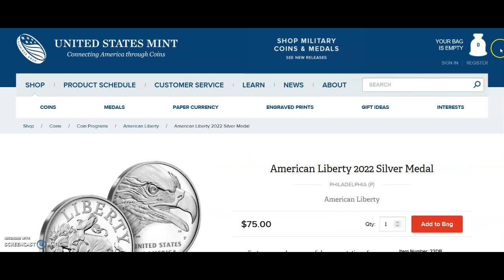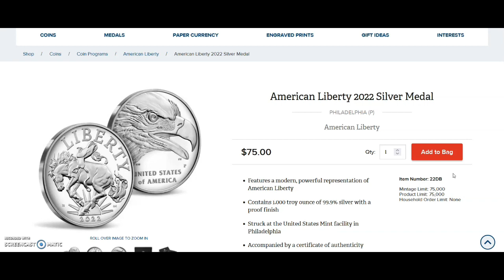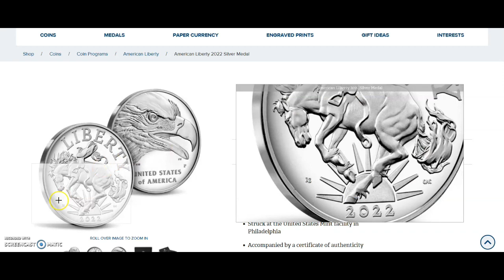2022 American Liberty Silver medal 22DB. Did it Sell Out?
2022 American Liberty Silver medal 22DB. Did it Sell Out?